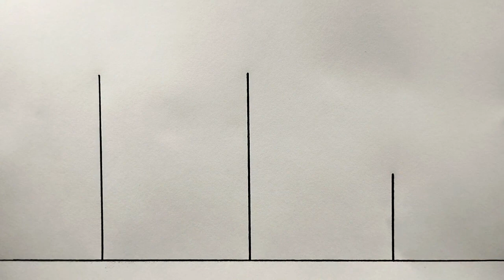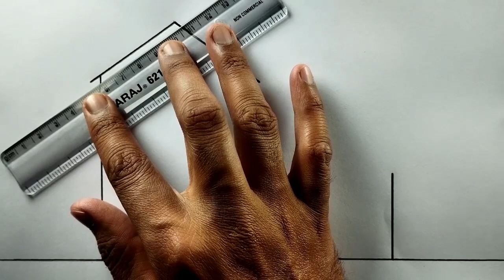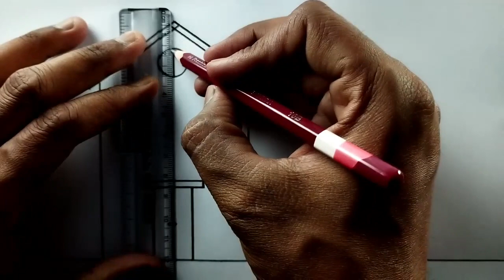Amazing House art drawing || drawing easy || step by step drawing